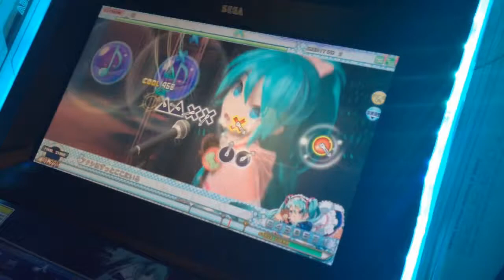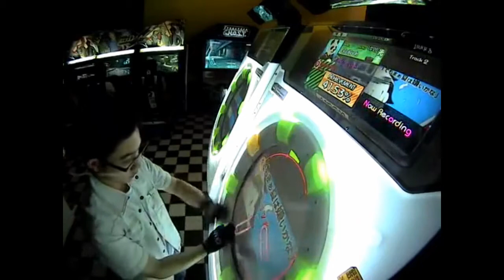[maimai GreeN] カゲロウデイズ EXPERT S Rank+Full Combo (1 GREAT, 2 GOOD)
I am so close to get a SS (or should I call for an ALL PERFECT), if I can make those GOOD taps to GREAT/PERFECT. This song, all in all, is not that easy to tackle with, especially with only 5 breaks to work with.

Song name: カゲロウデイズ (Kagerou Days)